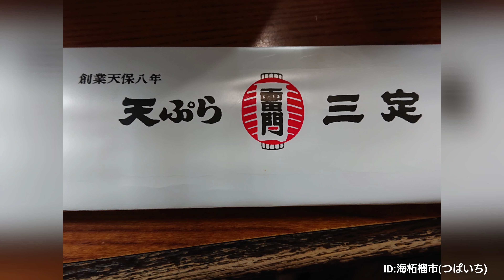令和三年 初詣 第六段 浅草寺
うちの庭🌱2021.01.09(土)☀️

祖父・三三市は、戦前まで浅草寺の裏の馬道に住んでいた☺️

毎年、浅草の初詣では、

①浅草寺
②浅草神社(三社様)
③末社 被官稲荷神社

の三ヶ所をお参りするのだが・・・

5:00ギリギリの浅草寺参拝🙏
御朱印所を出ると姫小松💕が何故か花屋敷の方へ🚶‍♀️

暗くもなり
へは改めて・・・

毎年の新年のお参りです🙇🙇👏👏🙇

🌱🌱🌱《令和三年 初詣 第六段》🌱🌱🌱

浅草寺

所在地:東京都台東区浅草二丁目3番1号
山   号:金龍山
宗   派:聖観音宗（天台宗系単立）
寺   格:本山
本   尊:聖観世音菩薩（絶対秘仏）
創建年:（伝）推古天皇36年（628年）
開    基:（伝）土師中知（眞中知）
正式名:金龍山淺草寺
             金龍山浅草寺
別    称:浅草観音、浅草の観音様
札所等:坂東三十三箇所13番
             江戸三十三箇所1番
文化財:法華経（国宝）
二天門・伝法院・元版一切経（重要文化財